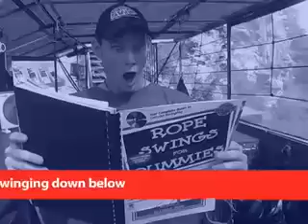Steffens Canyon Swing - Gimp goes to Hollywood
Der zweite "Sprung"